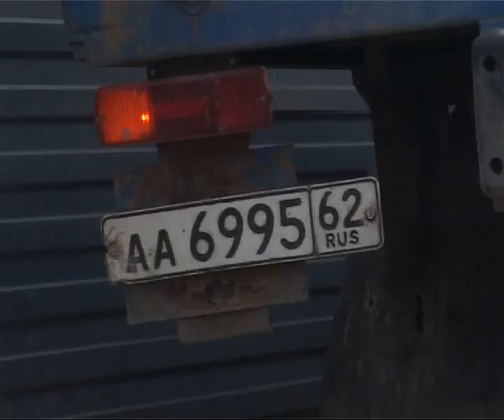«Так и живём»